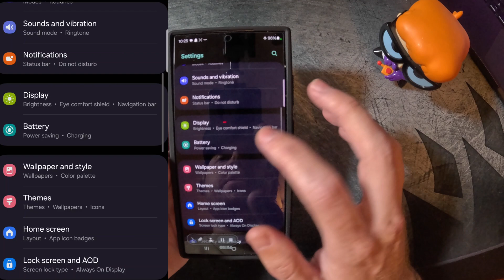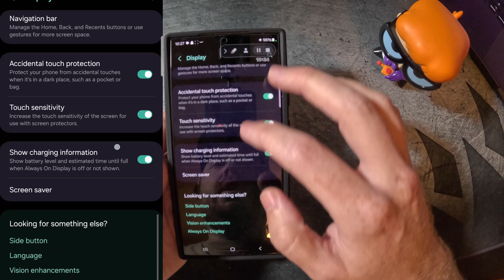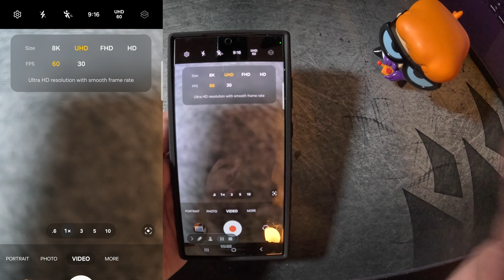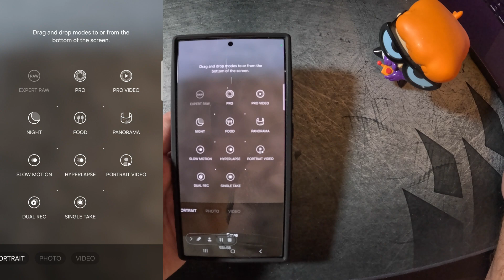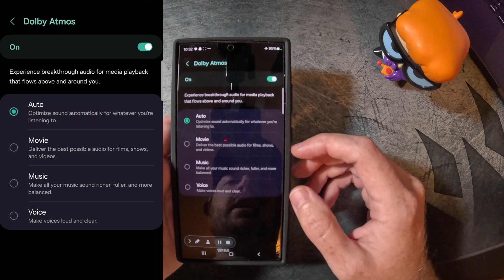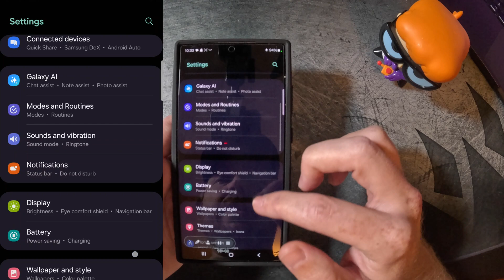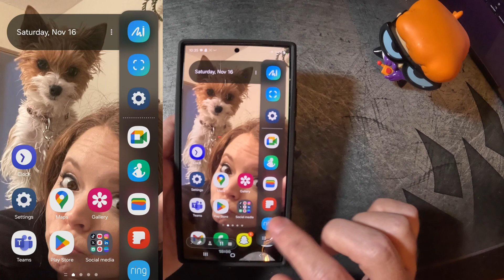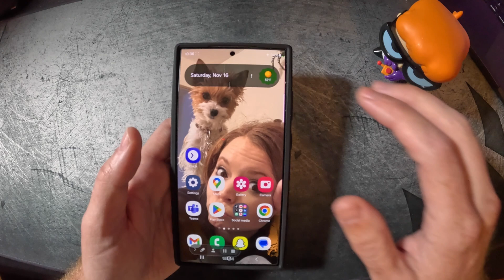Samsung Galaxy S24 Ultra - Change These Settings Now!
Welcome to the channel! The best place to for Samsung Galaxy, Tech, and occasionally Apple needs. In today's video I  go over the top settings that I  would change if I  just got my Samsung Galaxy s24 out of the box. I  dive into some simple but game changing tips and tricks so you are good to go right out of the gate. Let me know what other Samsung, app, or tech reviews you want to see in the future. Have a blessed day y'all.

Timestamps

Intro 00:00
Display 00:25
Camera 02:03
Battery 04:12
Sound 05:40
Edge Panel 06:57
Bonus Tip 08:54